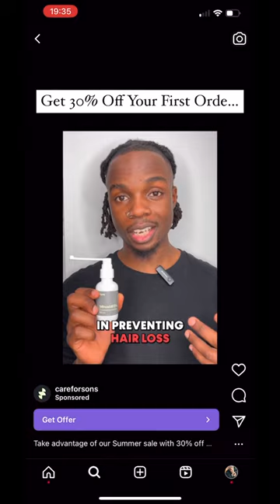Hair Thickening Spray EXTREME TEST!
I decided to give this balding hair thickening spray a real test.

Testing Hair Fibres in this Youtube short.

The MOST EFFICIENT Hair Clippers

The CLOSEST CUTTING Hair Clippers

The BEST ELECTRIC Shaver

The BEST OVERALL VALUE Hair Clippers